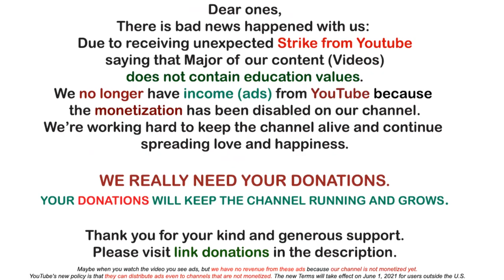Archangel Michael ~ You Changed Our Decisions